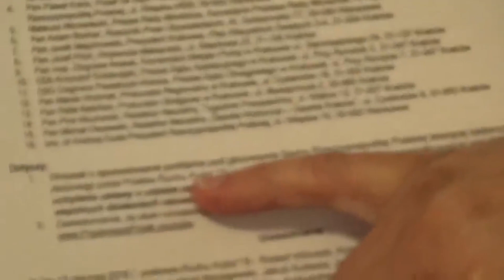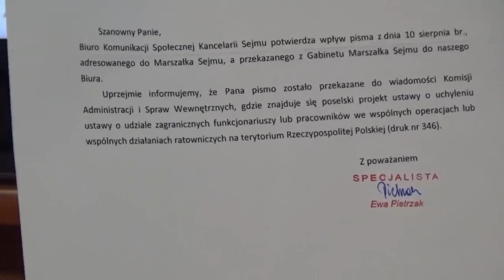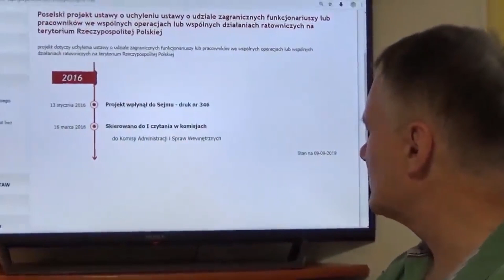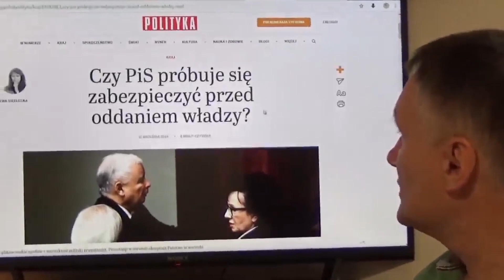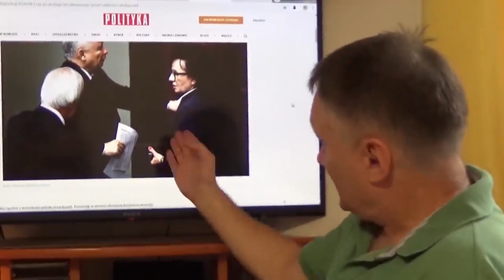2019 08 10 Marsz Sejmu E Witek o wniesienie pod obrady proj ust o uch ust o udziale zagr funkcjonar